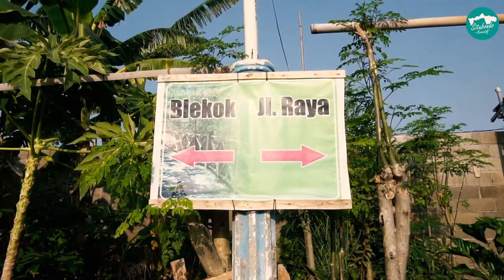PENANAMAN BIBIT MANGROVE - KAMPUNG BLEKOK | Situbondo Kreatif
SITUBONDO KREATIF